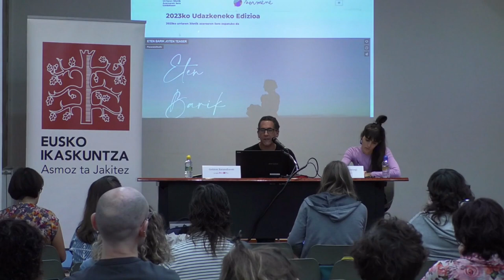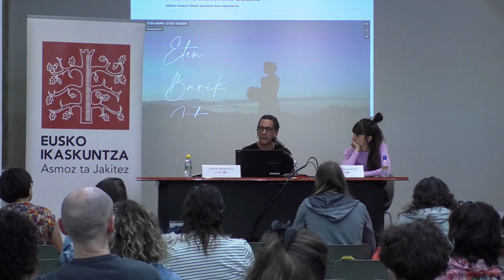Kultur kudeaketa ekoizpen guneetan: jarduteko modu feministen arrastoan (4/6)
Sinposio honen helburuak kultur politika feministak diseinatzeko eta irudikatzeko gakoetan sakontzea da. Horretarako, kultur kudeaketaren esparru jakin bati erreparatuko zaio, betiere begirada feministatik: ekoizpen guneak.

Esperientzia praktikoak: Bitartekaritza guneak
Gotzon BARANDIARAN. Sormene
Sandra AMUTXASTEGI. Sarean